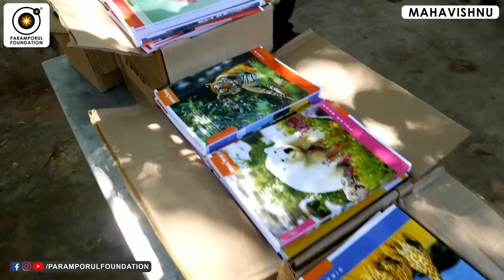படத்தில் வரும் சக்தி நம் கைகளிலும் வருமா? Power of Healing Energy & Kundalini Awakening!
Power of Healing Energy & Kundalini Awakening! படத்தில் வரும் சக்தி நம் கைகளிலும் வருமா?

For daily Annadhanam & Other Charity Activity Contributions:

NAME : PARAMPORUL FOUNDATION
AC NO : 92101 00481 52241
IFSC: UTIB0000210
SAVINGS TRUST AC
AXIS BANK